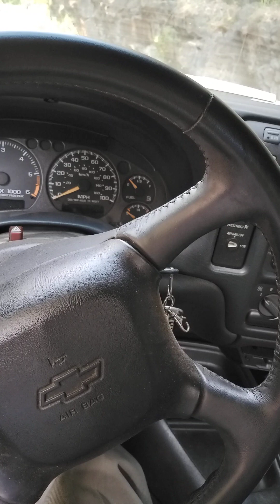MAGISTRATE OVERSEE HONORABLE LINDA FLEMING, JUDGE BERNSTEIN, JUDGE FORDHAM